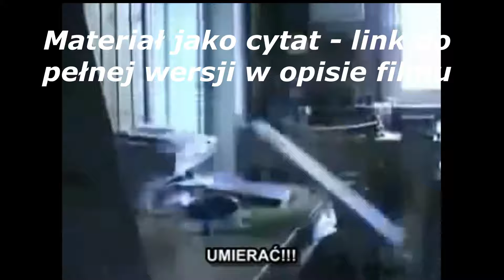COMPILATION OF FAILS DARK SOULS 3 BY LUCASLUCA ! DANCER OF THE BOREAL VALLEY!!!!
Cóż moi drodzy, miał być odcinek i takowy jest, niestety albo i stety boss jak nie umarł tak nie umarł, ale chociaż jest śmieszna kompilacja zgonów XD

Zapraszam także do Discorda gdzie został stworzony serwer gdzie dyskutujemy o najróżniejszych sprawach związanych z grami i nie tylko.
Czeka Was miła atmosfera, ciepłe przyjęcie oraz otwarty umysł na wszelkiej maści propozycje, pomysły i uwagi.
Jak zawsze zapraszam do komentowania, oceniania i zdrowej krytyki. Pozdrawiam i życzę udanego seansu.